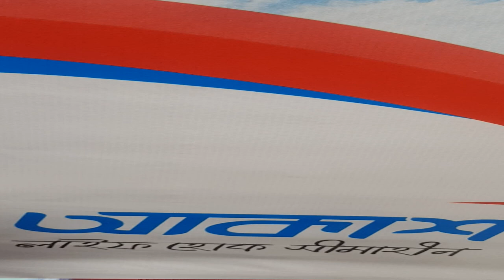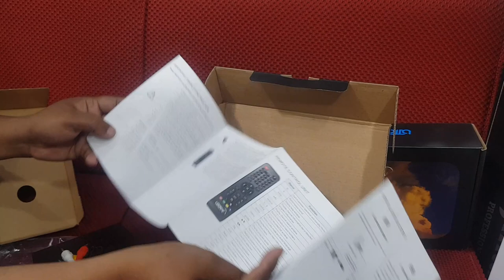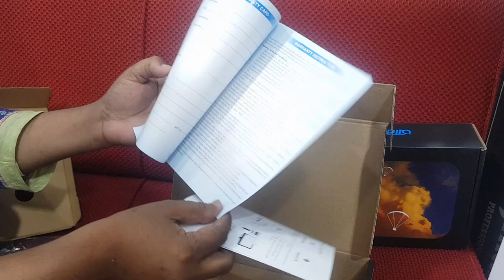Akash DTH service in Bangladesh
দেশে প্রথম বারের মতো চালু হচ্ছে আকাশ ডি টি এইচ, কোন ক্যাবলের ঝামেলা ছাড়াই দেখা যাবে দেশি বিদেশি ১২০ টি এইচ ডি চ্যানেল,  বেক্সিমকোর একটি পন্য আকাশ ডি টি এইচ।
এর মূল্য ৬৫০০ টাকা, এবং প্রতি মাসে রিচার্জ করতে হবে ৩৯৯ টাকা, প্রোডাক্ট টি পাবেন বিভিন্ন রিটেইলারদের নিকট,
ঠিকানা - ইস্টার্ন প্লাজা, আনিশা ইন্টার ন্যাশনাল এ,
ধন্যবাদ আমাদের সাথেই থাকুন